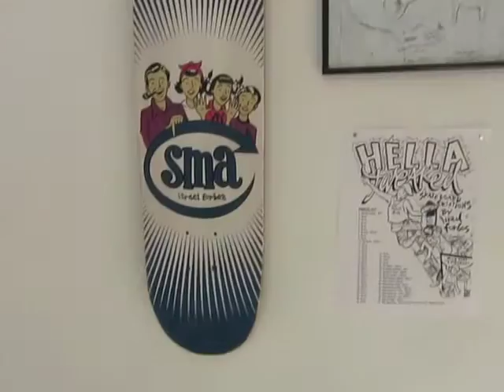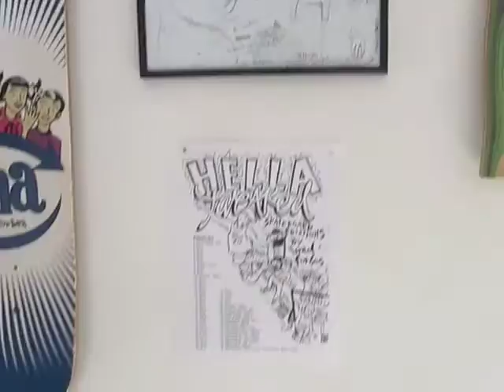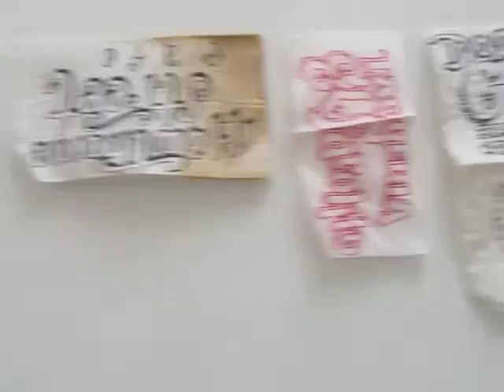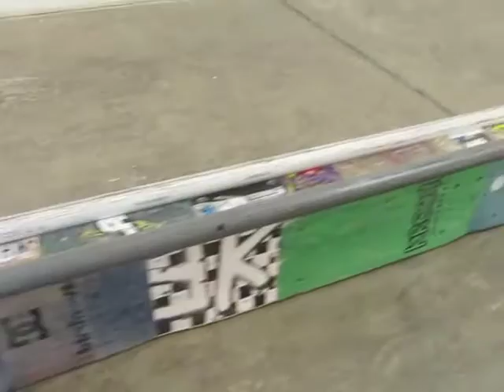Israel Forbes Hella Tweaked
This is a short video showcasing Israel Forbes art show "Hella Tweaked" at the Seeing Thing Gallery in San Jose Ca June 14th of 2014